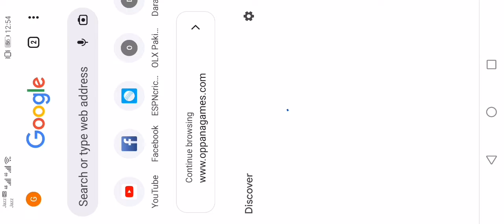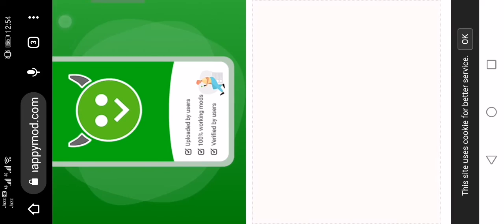19 December 2022